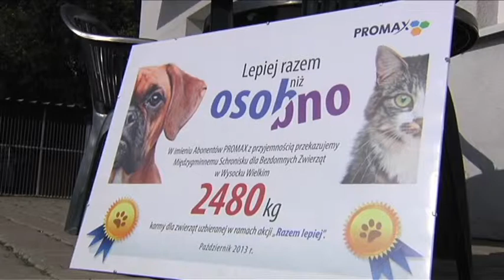Karma już w schronisku!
Przez 2 miesiące udało się uzbierać 2480 kg karmy dla zwierząt ze schroniska w Wysocku Wielkim! Wszystko dzięki nowym Abonentom Internetu w PROMAX i zgodnie z zasadą 1 nowy Abonent = 5 kg karmy. Akcja trwa do końca października.

Realizacja: TV Proart